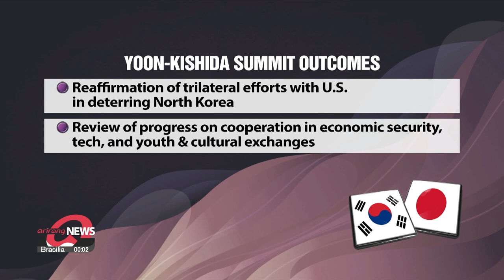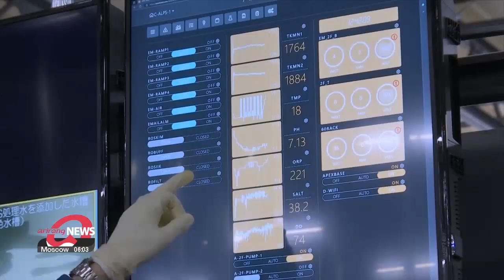Can South Korea and Japan achieve emotional reconciliation? Takeaways from Yoon-Kishida summit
한일정상 공동기자회견 결과, ‘오염수 검증’ 한국 전문가 파견 수용 기시다, 강제동원엔 “가슴 아프다”

South Korean President Yoon Suk Yeol and Japanese Prime Minister Fumio Kishida met again after their Tokyo summit.
This time --in Seoul.
With this, the long-halted back-and-forth visits have been officially restored as the two countries seek to further mend ties.
And among other things the two also agreed to cooperate on Japan's planned release of Fukushima wastewater – with South Korea to send its delegation for an on-site inspection.
Oh Soo-young starts us off.

Seeking emotional reconciliation, South Korea and Japan are taking their next steps to overcome sensitive sticking points, as the neighbours mend fences in the face of various geopolitical and economic challenges.
At a joint press conference following their summit in Seoul, President Yoon Suk Yeol and Japanese Prime Minister Fumio Kishida on Sunday announced key measures to build trust and value-based cooperation.

Building on their March summit in Tokyo, Yoon and Kishida reaffirmed their commitment to strengthening trilateral cooperation with Washington against growing nuclear and missile threats from North Korea.
They acknowledged their ongoing efforts to bolster security cooperation, including information-sharing on North Korean missiles.
The leaders also recognized joint efforts to launch a new economic security dialogue, youth exchange funding, and new cultural exchanges.
Lauding the progress they made in just two months,.. they pledged to expand programs and scholarships for the future generation, as well as the number of flights between the two countries.
The two then touched upon sensitive matters.
Yoon and Kishida agreed on a South Korean inspection into the safety of the radioactive wastewater from the Fukushima nuclear plant --separate from the ongoing probe under the International Atomic Energy Agency.
This comes amid the South Korean public's concern over Japan's plan to release the treated wastewater into the ocean.
Japanese media have reported that a Korean inspection team will head to Fukushima on May 23rd.
In another move to grow their value-based relationship, the two leaders also plan to visit a memorial park in Hiroshima this month to honor Korean victims of the atomic bomb in 1945, when Yoon attends the G7 Summit there later this month upon Kishida's invitation.
Both leaders said they looked forward to deepening their cooperation on broader global issues at the G7 meeting.

"If you look at the developments in the international community, our bilateral cooperation is essential. At the G7 Hiroshima summit, we will hold a Japan-South Korea-U.S. summit and further deepen our discussions."

Marking the first time in 12 years that a Japanese leader has visited Seoul for a summit, Kishida's two-day trip has put the so-called "shuttle" diplomacy in full swing, reciprocating Yoon's visit to Tokyo in March.

"It seems there is more shuttling to come as the South Korean president visits Hiroshima in less than two weeks, where he is also expected to hold a three way summit with Kishida and Joe Biden.

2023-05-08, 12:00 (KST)